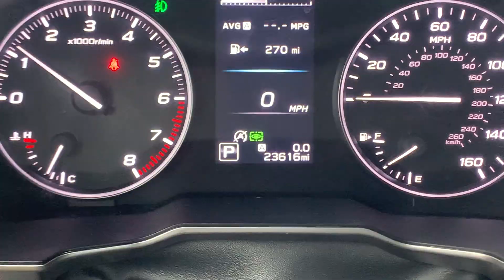Stock 2334DS 2022 Subaru Outback Limited 4S4BTANC3N321983